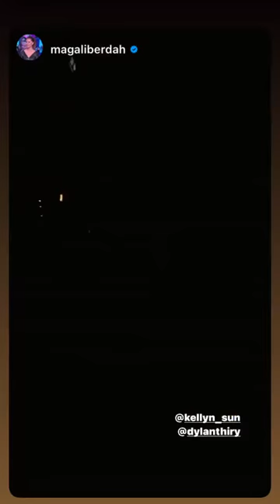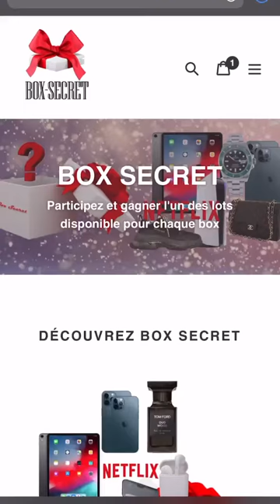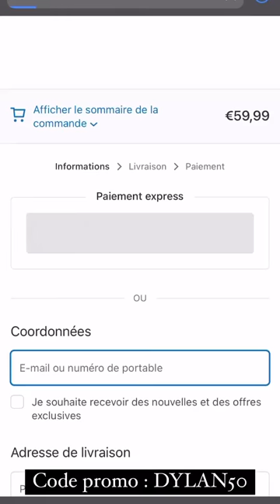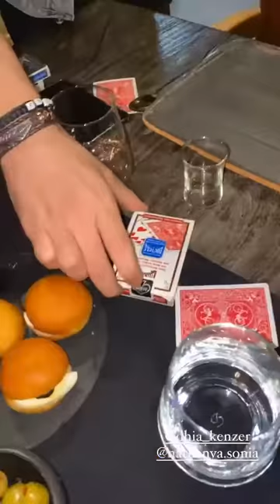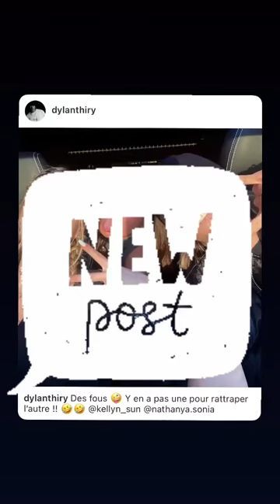DYLAN THIRY - 21 Janvier 2021